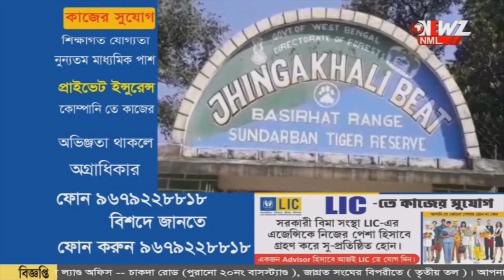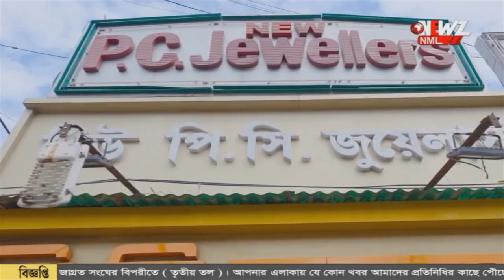ইউনেস্কোর স্বীকৃত সুন্দরবনের পর্যটন শিল্প।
ইউনেস্কোর স্বীকৃত সুন্দরবনের পর্যটন শিল্প। আগে পর্যটন মানচিত্রে জায়গা করে নিয়েছে। এবার সেই শিল্প কে অন্য মাত্রায় নিয়ে যাওয়ার দাবী স্থানীয়দের।